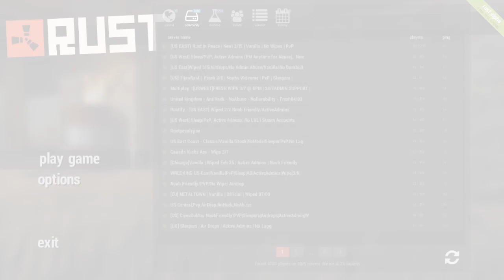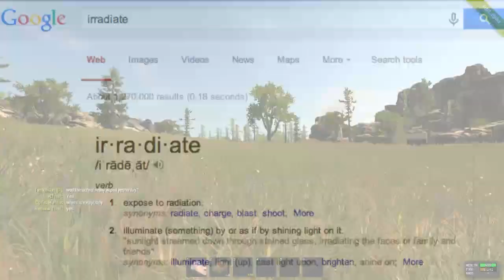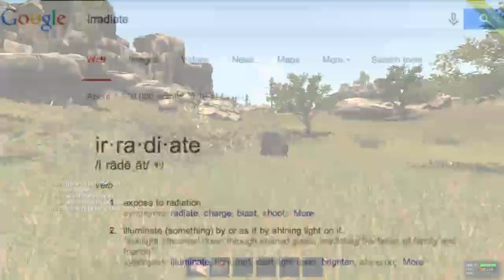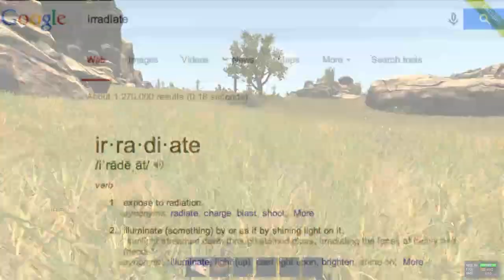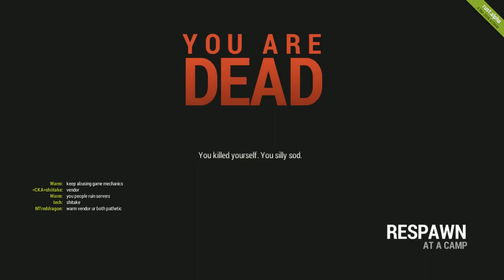Sarah Plays Rust - SuperRoboPlay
SuperRoboPlay and Sarah tackle the indie game Rust!

Alex and Jason of SuperRoboPlay do a Let's Play of Rust!